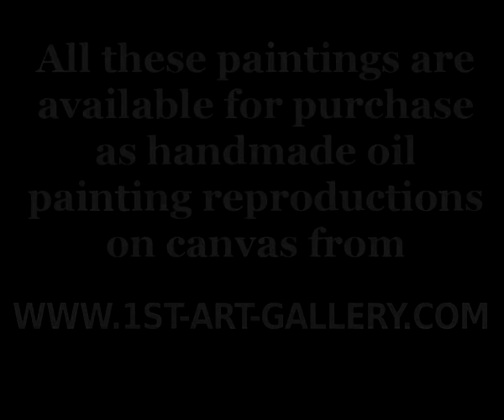The Complete Works of Leon (Samoilovitch) Bakst